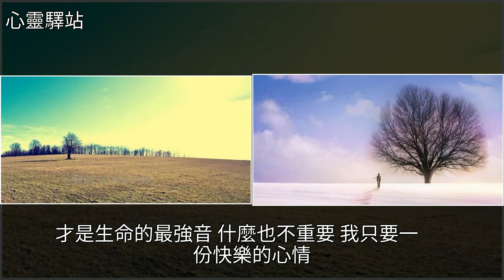生命的本質在於追求快樂，[心靈驛站]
生命的本質在於追求快樂 [心靈驛站]美文生命的本質在於追求快樂 [心靈驛站]美文